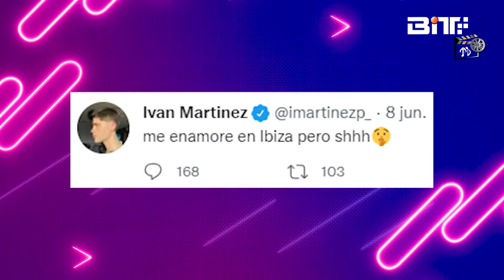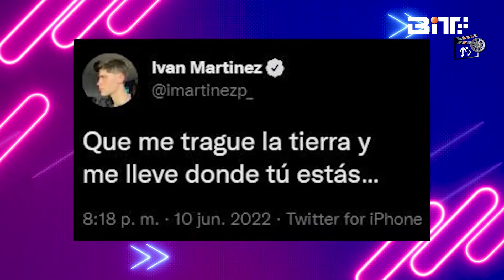El nuevo amor de Domelipa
Estos últimos días, la popular tik toker, Dome lipa ha sido tendencia debido a que se rumorea que ha iniciado una nueva relación con el influencer español Iván Martinez.